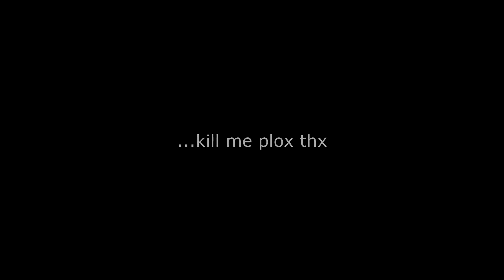THEY DESTROYED IT! (ENEMY LOOT CHALLENGE w/Squad!) - Fortnite Battle Royale! Funny Moments #6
A really sad video :'( why can't we be happy :'((